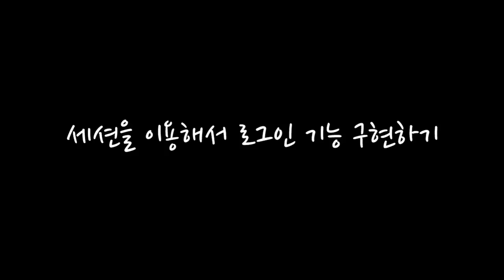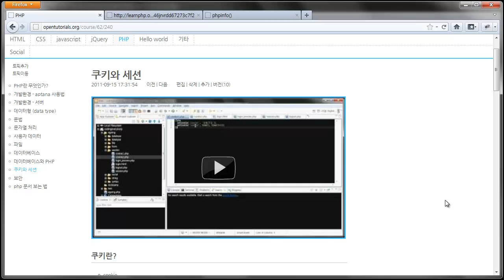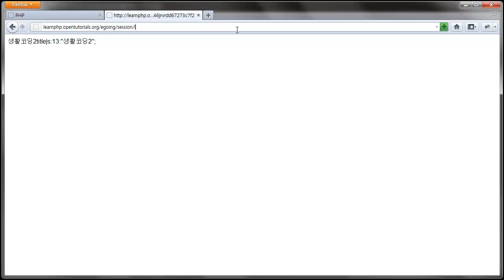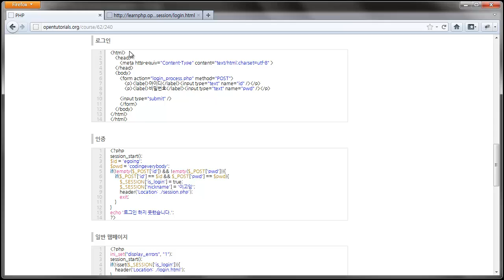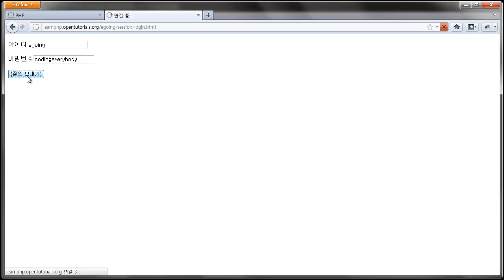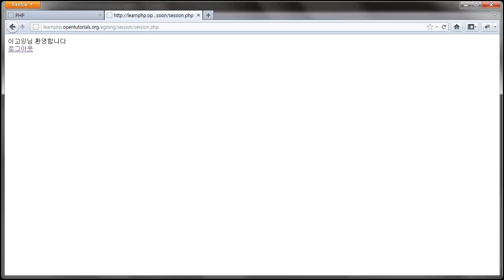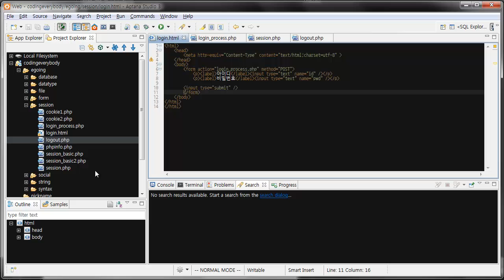PHP에서 세션 사용하기 2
PHP에서 세션을 사용해서 인증 기능을 알아봅니다.